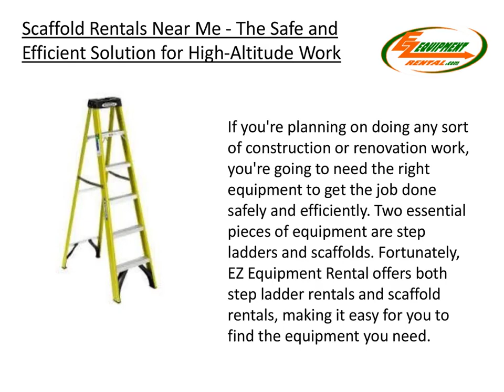Scaffold Rentals Near Me The Safe and Efficient Solution for High Altitude Work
If you're planning on doing any sort of construction or renovation work, you're going to need the right equipment to get the job done safely and efficiently. Two essential pieces of equipment are step ladders and scaffolds. Fortunately, EZ Equipment Rental offers both step ladder rentals and scaffold rentals, making it easy for you to find the equipment you need.

Step ladders are great for tasks that require you to reach high places, such as painting a room, changing a light bulb, or cleaning gutters. At EZ Equipment Rental, you can find step ladders in a variety of heights, from 6 feet to 16 feet. This means you can choose the ladder that's the right height for your project, ensuring that you can reach your work area without having to overextend yourself.

In addition to step ladders, EZ Equipment Rental also offers scaffold rentals. Scaffolds are ideal for projects that require you to work at a height for an extended period of time, such as exterior painting or roof repair. Scaffolds provide a larger work surface than step ladders, which can make it easier to move around and get the job done quickly. EZ Equipment Rental offers scaffolds in a variety of sizes, including narrow and wide options, so you can choose the scaffold that best fits your needs.

One of the great things about step ladder rental near me or scaffolds from EZ Equipment Rental is that you don't have to worry about transporting the equipment yourself. The company offers delivery and pickup services, which means you can focus on getting your work done instead of worrying about how to get the equipment to and from your job site. This can save you time and hassle, making it easier to get your project completed on schedule.

In addition to step ladder rentals and scaffold rentals near me, EZ Equipment Rental offers a variety of other equipment rentals to meet your needs. From air compressors to pressure washers to lawn and garden equipment